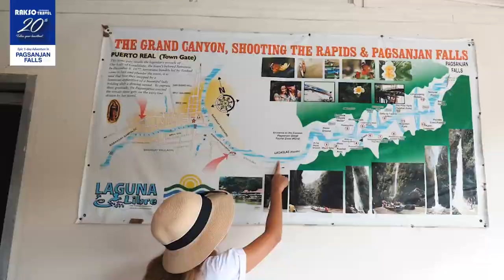An epic one-day adventure in PAGSANJAN FALLS, Laguna, Philippines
Just 3-hour drives from Manila, Philippines, explore one of Laguna Province’s prides – the PagsanjanFalls. Hop on a local Banca with your expert boatmen and get ready to enjoy the views of the hundred feet gorges, lush vegetation, and turbulent water rapids (also known as “Shooting the Rapids”) until you reach the Pagsanjan Falls with Devil’s Cave side trip.

Want to try right away? CALL US right now and get ready to experience one of the best falls in the Philippines, only with your best travel buddies.

‘Follow your heartbeat in Pagsanjan Falls, Laguna, Philippines’

Rakso Air Travel and Tours is one of the leading travelagencies in the Philippines. IATA & certified ISO9001:2008QMS. HO in Makati w/ 8 branches nationwide.